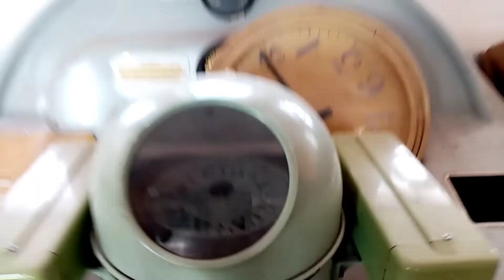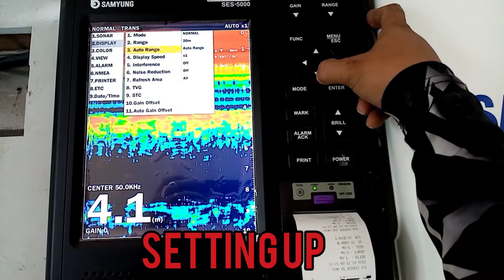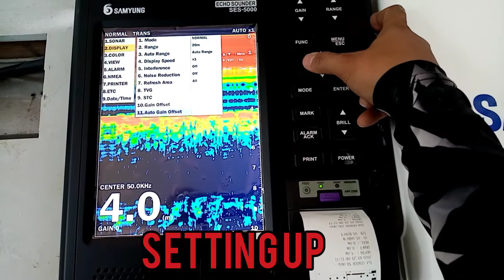Navotas fishport Echosounder Installed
Samyung SES 5000